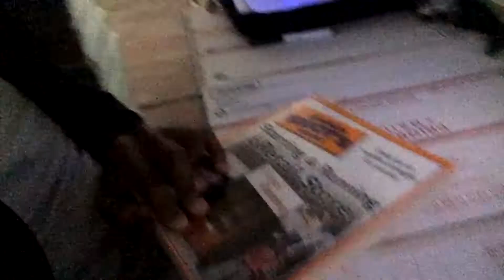Ep. 19 - Who Knows? | ShantiDaGOAT Vlogs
Yet again another lazy vlog. I'm going to get right next week. Here is some of the stuff I did this week. Going to get a new camera soon so better content is around the corner.